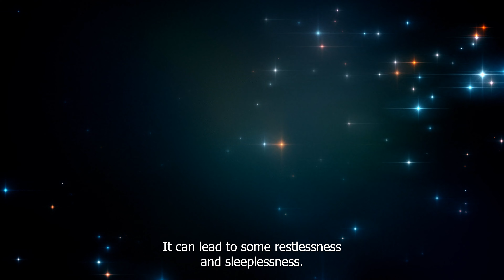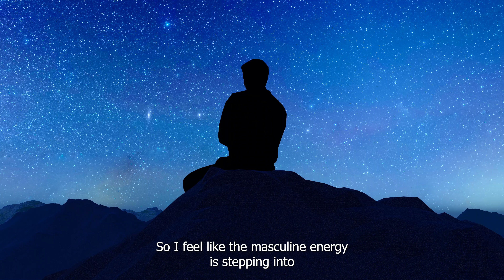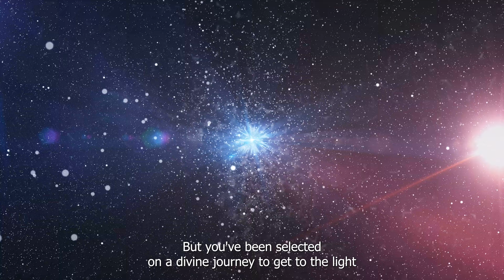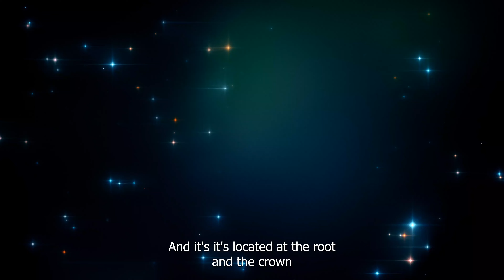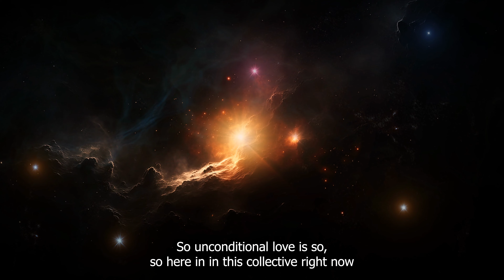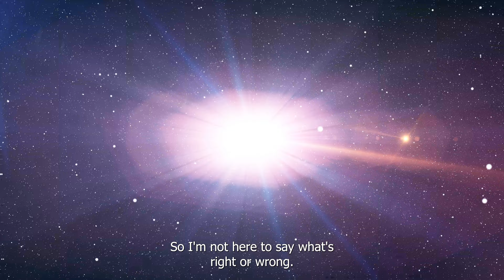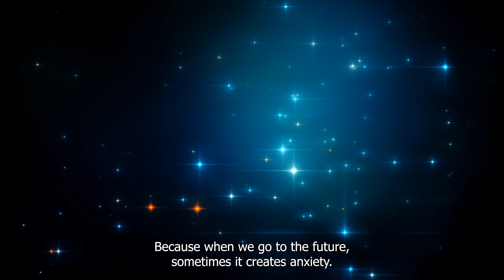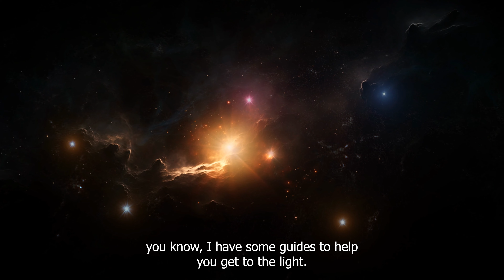[Twin Flame] 🔥🔥Both Of You Are Purging & It's Bringing You Closer To Each Other In The Physical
Magic and Miracles occur everday here. ❤️🙏✨

POWERFUL LIFE CHANGING Love affirmations (Everyday)

Interested in being part of a impactful movement that can transform or even save lives? for more information. Watch this video to see how this amazing movement helps people